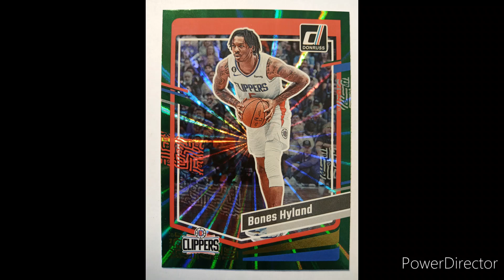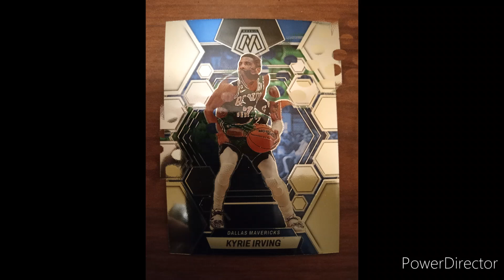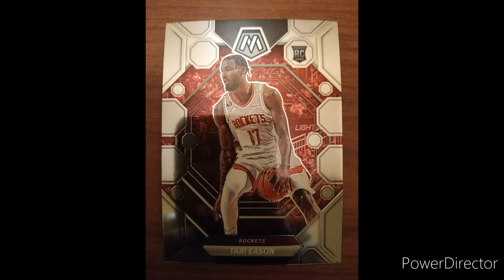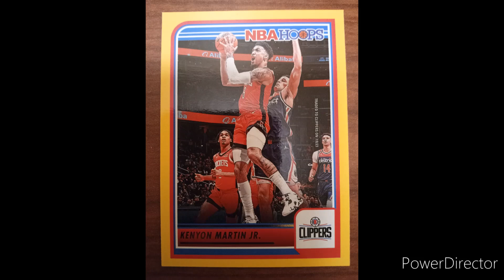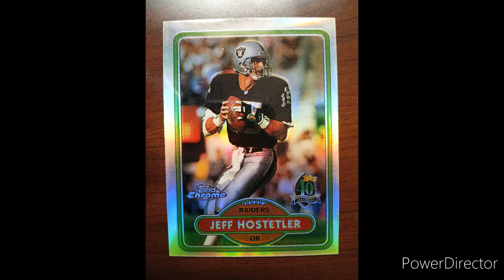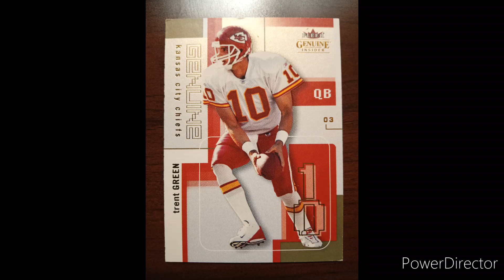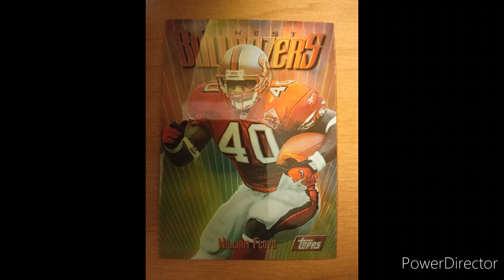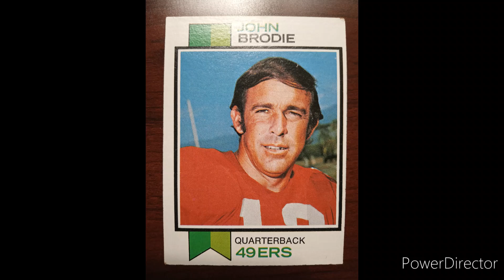Sports Cards To Collect Worth Money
Sports Cards To Collect Worth Money ,  sports cards , cards to collect worth money . BaseBall Sports Cards ,  Valuable Sports Cards To Collect  , sports cards to invest in worth money .

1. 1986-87 Fleer Michael Jordan Rookie Card
Michael Jordan rookie card, 1986 Fleer, iconic basketball card, high value, invest in worth money .
Description: The 1986-87 Fleer Michael Jordan rookie card is a cornerstone of any serious sports card collection. Known for its iconic design and significance in basketball history, this card is highly sought after, consistently maintaining its high value in the market.
2. 2000 Playoff sports cards Contenders Tom Brady Rookie Card
Tom Brady rookie card, 2000 Playoff Contenders, football card, valuable rookie card, NFL legend.
The 2000 Playoff Contenders Tom Brady rookie card is one of the most valuable football cards. Brady’s legendary status and numerous Super Bowl victories make this card a prized possession for collectors, reflecting both his legacy and the card's investment potential.
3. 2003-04 Upper Deck Exquisite Collection LeBron James Rookie Card
LeBron James rookie card, 2003-04 Upper Deck Exquisite, premium basketball card, high-end collection, valuable rookie card.
LeBron James' rookie card from the 2003-04 Upper Deck Exquisite Collection is a premier card that stands out for its quality and rarity. As LeBron continues to break records and achieve milestones, this card's value remains robust and highly collectible.
4. 1952 Topps Mickey Mantle Card
Mickey Mantle card, 1952 Topps, vintage baseball card, high value, iconic collectible.
The 1952 Topps Mickey Mantle card is one of the most iconic baseball cards in history. Its vintage appeal and Mantle’s legendary career make it a top choice for collectors, ensuring its value remains consistently high in the market.
5. 2011 Topps Update Mike Trout Rookie Card
Mike Trout rookie card, 2011 Topps Update, modern baseball card, valuable rookie, investment.
The 2011 Topps Update Mike Trout rookie card has surged in value due to Trout’s exceptional career. As one of the best players in modern baseball, Trout’s rookie card is a must-have for collectors, representing both contemporary talent and long-term investment potential.
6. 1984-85 Star Company Michael Jordan XRC
Michael Jordan XRC, 1984-85 Star Company, basketball card, pre-rookie card, collectible value.
The 1984-85 Star Company Michael Jordan XRC is a lesser-known but highly valuable card predating his famous Fleer rookie card. This card is a gem for collectors seeking unique and early Jordan memorabilia, adding depth and value to any collection.
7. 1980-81 O-Pee-Chee Wayne Gretzky Second Year Card
Wayne Gretzky second year card, 1980-81 O-Pee-Chee, hockey card, valuable collectible, investment.
The 1980-81 O-Pee-Chee Wayne Gretzky second year card is a treasured piece for hockey card collectors. As Gretzky is often regarded as the greatest hockey player ever, this card’s value is bolstered by his unparalleled achievements and enduring legacy.
8. 1996 SP Foil Derek Jeter Rookie Card
Derek Jeter rookie card, 1996 SP Foil, baseball card, valuable rookie, investment.
The 1996 SP Foil Derek Jeter rookie card is a high-value collectible, representing one of baseball’s most beloved players. Jeter’s storied career with the New York Yankees makes this card a highly desirable item for collectors.
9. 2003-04 Topps Chrome LeBron James Rookie Card
LeBron James rookie card, 2003-04 Topps Chrome, basketball card, valuable rookie, collectible.
Another valuable LeBron James rookie card, the 2003-04 Topps Chrome, is renowned for its sleek design and significance in basketball card collecting. As LeBron’s career achievements continue to grow, so does the value of this card.
10. 1968 Topps Nolan Ryan Rookie Card
Nolan Ryan rookie card, 1968 Topps, baseball card, high value, investment.
The 1968 Topps Nolan Ryan rookie card is a classic collectible for baseball enthusiasts. Known for his record-setting career, Ryan’s rookie card is a valuable addition to any collection, representing both historical significance and investment potential.
Collecting these sports cards can offer not only a nostalgic connection to sports history but also significant financial appreciation over time. Each card listed is a key piece in the sports memorabilia market, ensuring both desirability and value.